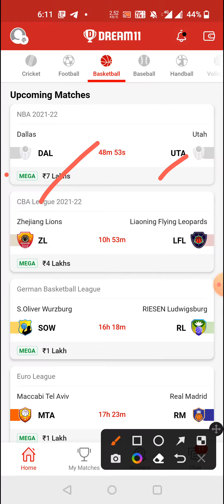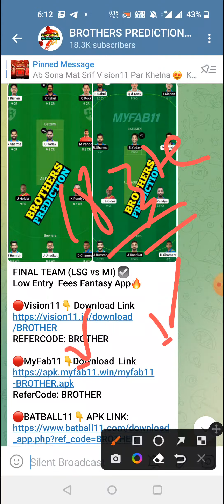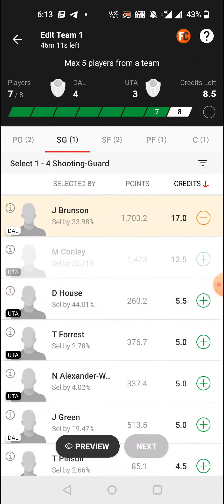DAL vs UTA FINAL BASKETBALL DREAM11 TEAM PREDICTION TODAY MATCH | NBA 2021-22 PLAYOFFS DREAM11 TEAM